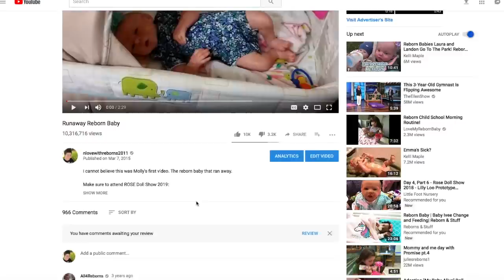Runaway Reborn Baby - Molly’s First Video Ever!!! Will Naughty Molly Be Back????